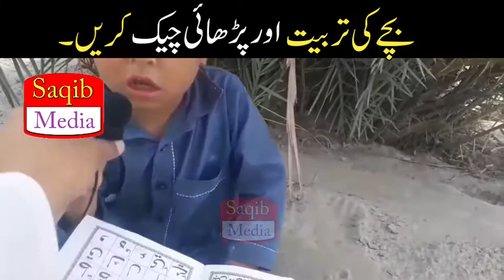Chhote bacche ki tarbiyat aur padhai ka Andaaz check Karen/Little Kid/Saqib Media/چھوٹےبچےکو دیکھے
Chhote bacche ki tarbiyat aur padhai ka Andaaz check Karen۔
چھوٹےبچےکی خوبصورت ویڈیو ضرور دیکھیں۔
Little Kid/Saqib Media